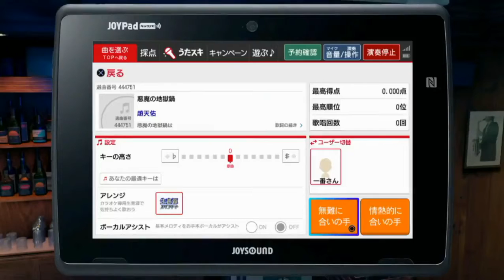YAKUZA7 Zhao Sing and etc(Nobuhiko Okamoto Bakugo's voice actor)